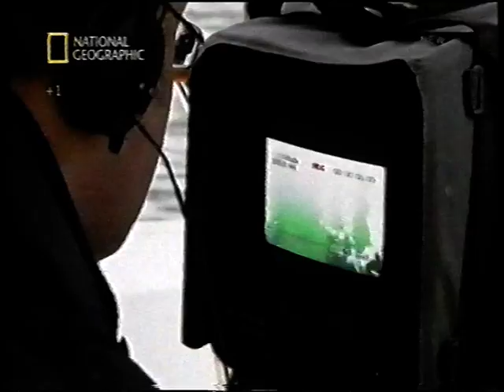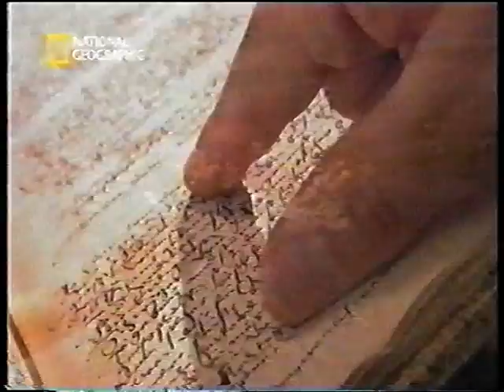Lucerne,Switzerland - Earthquake/Tsunami,1601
From a documentary about earthquake occurences and risks in Europe.